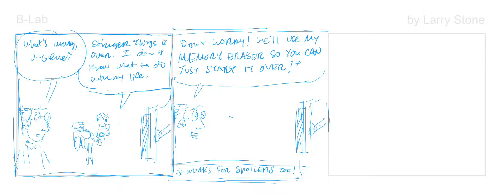How comic sausage is made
Watch as my comic strip, B-Lab, goes from concept to ink-ready art. See the final product, and more